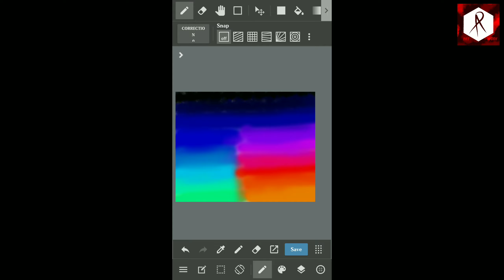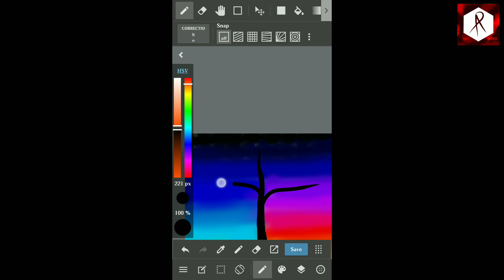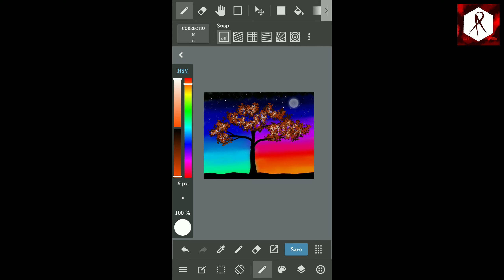Colourful Digital Drawing | AP Art Work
Hello dosto ek baar fir se swagat hai aapka ek or naye video mai.

ess video mai maine phone ka use kar ke Beautiful Autumn Scenery drawing banaunga...

i hope aapko ye video pasand ayega, or agar pasand aata hai to video ko LIKE karne ke  baad SHARE kardijiyega, or aage aise hi interesting videos dekhna chahte hai to channel SUBSCRIBE kar ke bell icon press kar le.

Green Scenery Drawing for beginners | AP Art Work

DHANYWAD !

|| App used for drawing - Medibang paint - drawing ||